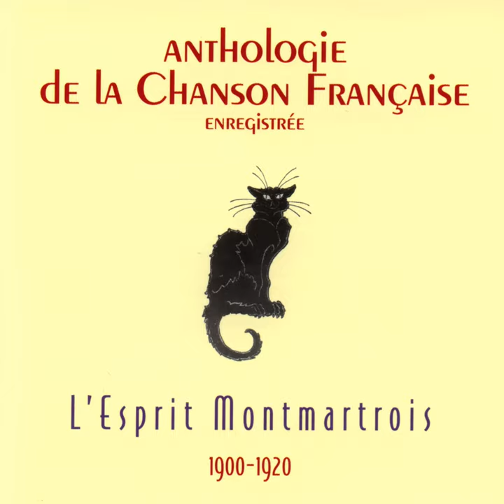La ronde des heures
La ronde des heures · Xavier Privas

Anthologie de la chanson française - l'esprit montmartrois (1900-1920)

Author: Xavier Privas
Composer: Xavier Privas